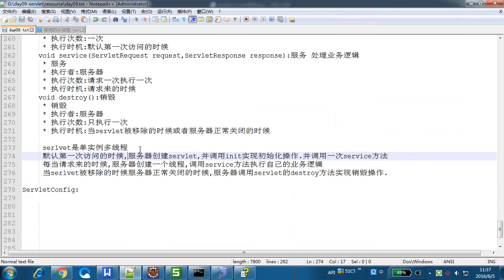JavaEE基础 Servlet 11 案例1 登录 servlet总结 url pattern配置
JavaEE基础 Servlet